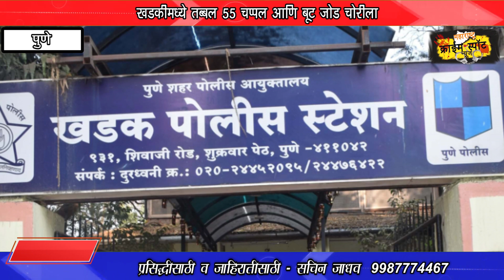पुणेकरांनो चप्पल, बूट संभाळा , खडकीमध्ये तब्बल 55 चप्पल आणि बूट जोड चोरीला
CHECKOUT ALL RELATED OUR VIDEOS - MAHARSHTRACRIMESPOT​​ marathinews​​ maharshtracrimespot_news​​ kalyan​​ dombivali​​ thane​​ mumbai​​ maharashtra​​

0 Comments
Maharashtra Crime Spot